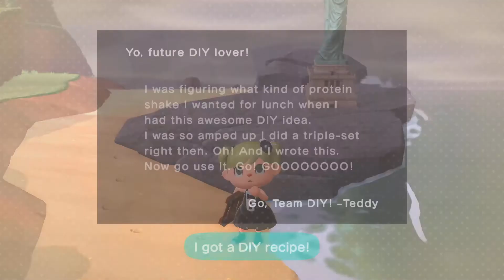Animal Crossing Gameplay (200429)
Animal Crossing: New Horizons Daily Gameplay (4/29/2020)

by Nintendo